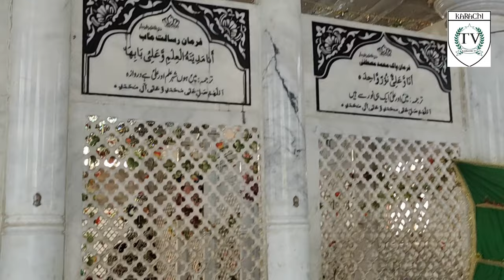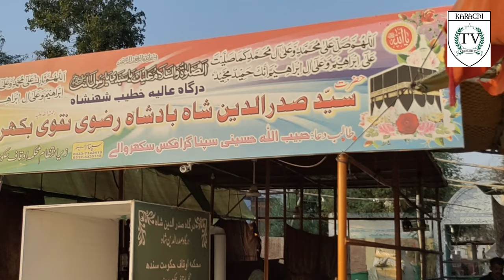Sadruddin badshah ka DARBAR.𝟒𝐤 𝐮𝐥𝐭𝐫𝐚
Satyan jo Than the family Graveyard of Mir Abul Qasim Namkee, Known as Khar Matri during the reign of Akbar the great is situated on hillock, which forged evened to a platform by Mir Abul Qasim and made use of its graveyard named Suffah Saffa ( Pleasabt Terrace) and built some cells and buildings beneath this place.
Local peoples make falce stories about Seven virgin sister ( Seven sisters).
DG Archaeology Mr Qasim Ahmed Qasim told about this sutation Fedral Goverenement hand over all hostorican sites to Sindh goverenement.